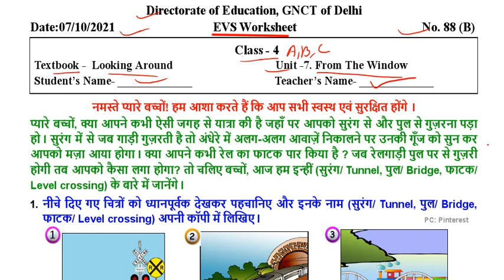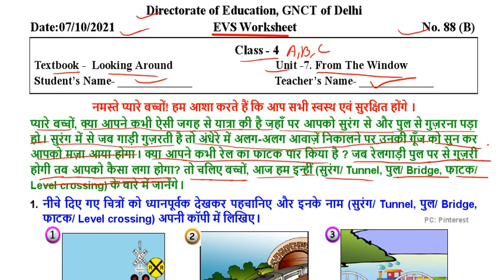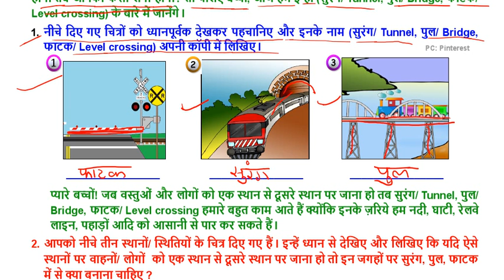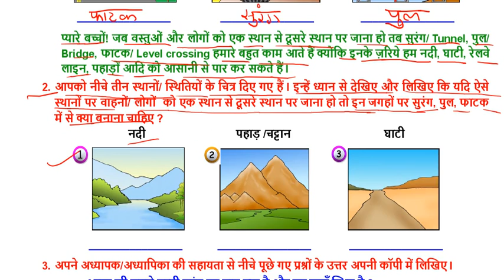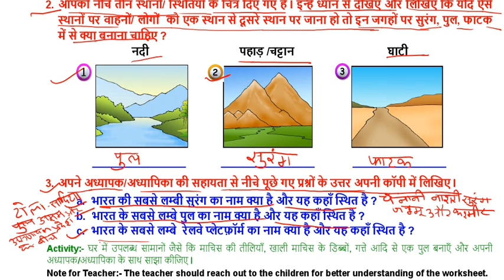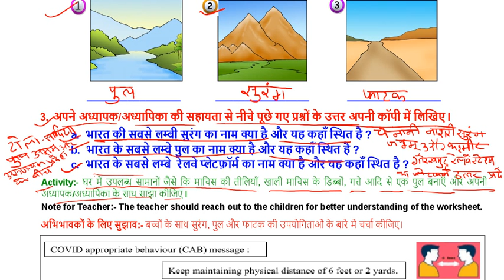DOE worksheet no 88 (B) EVS class 4 ( 07/10/2021 ) || kids learning